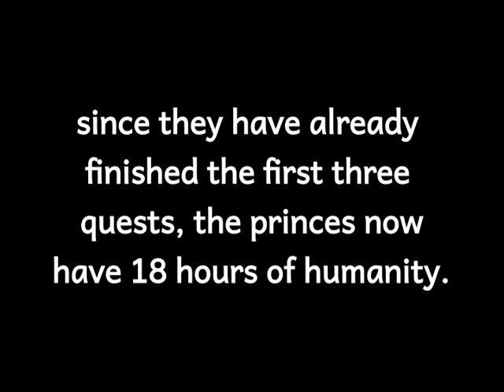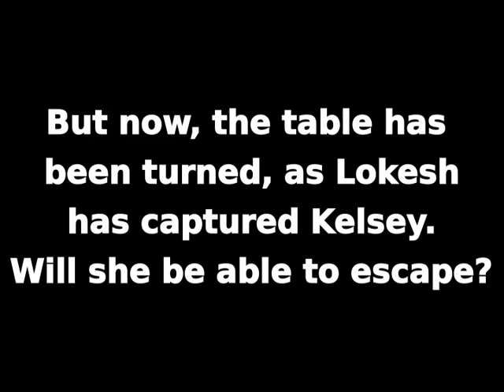Colleen Houck's Tiger's Destiny - Made by SSIS student!!!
Are you a fan or Colleen Houck? Then you should read Tiger's Destiny, but before that, read the first three books. XD